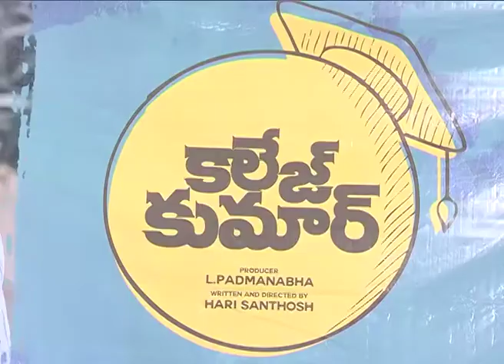College Kumar Movie Teaser Launch |Rajendra Prasad | Rahul Vijay | Shalimar Cinema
Director Hari Santhosh (of Alemaari Santhu) is set to remake his film CollegeKumar in Tamil and Telugu. The film was flagged off on Sunday in Chennai, while the team will head to Bengaluru next to shoot the first schedule of the film. The makers of the Kannada original will be backing this film as well.